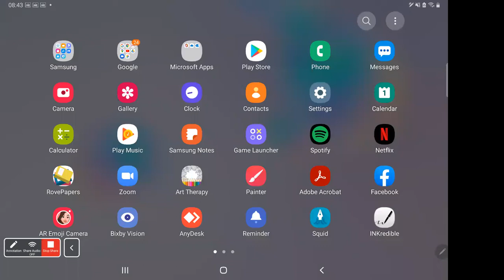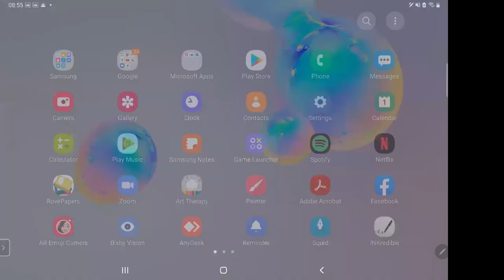AS Business I Sir Danish Tabassum 01 Dec 20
Section I